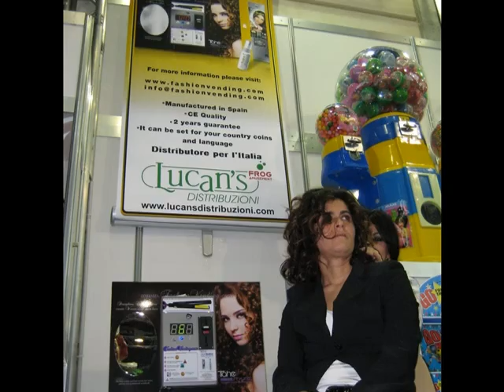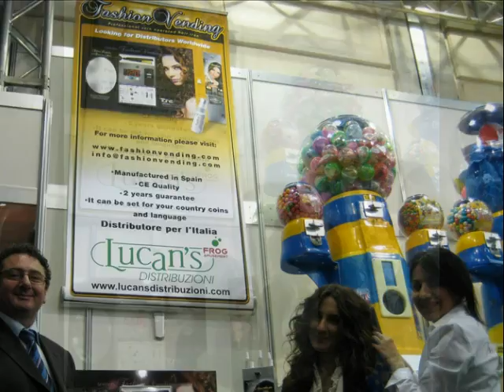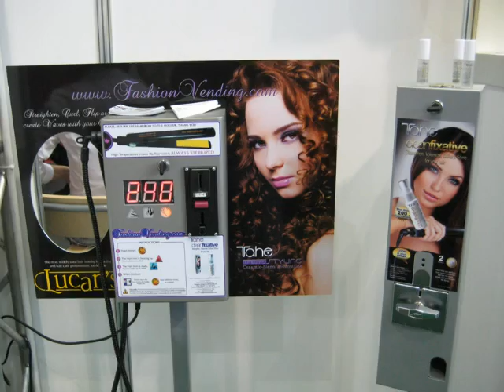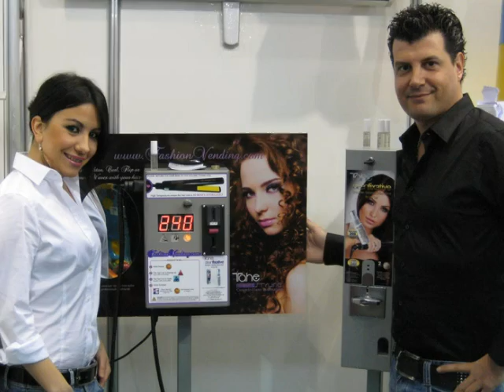Fashion Vending Hair straightener in ENADA Vending Show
Vending Show in Rimini, ENADA, Hair Straightener Vending Machine Presentation.